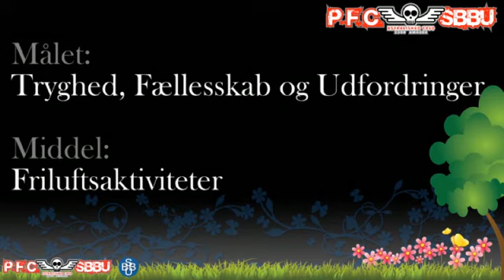PFC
PFC - Præstevængets Fritidscenter (SBBU)
2300 København S (Amager)
Fritidshjem og Fritidsklub
Aktiviteter: Træklatring, Kano, Kajak, Svømning, BMX, Skoven, Vinterbadning og meget mere.